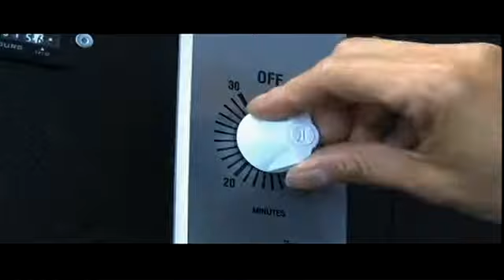Técnica en Reparación de Celulares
Las Vegas (Entravision) El acudir a la secadora de pelo o al bote con arroz para tratar de rescatar el teléfono celular que se ha mojado accidentalmente. Podría quedar en el pasado gracias a nuevas opciones en el mercado ... la perdida de la  información almacenada en estos aparatos en la mayoría de los casos es irreversible.